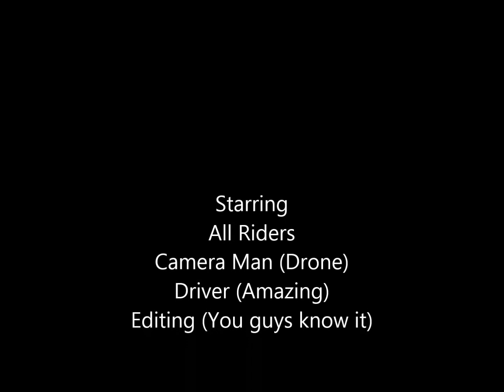D.E.G 3rd October 2014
Taken in Al Jiyad Stables by Phantom vision 2+ this was on the occasion of Ketan's Birthday